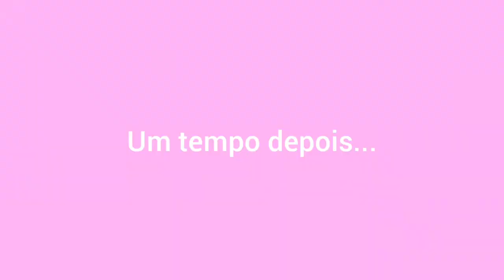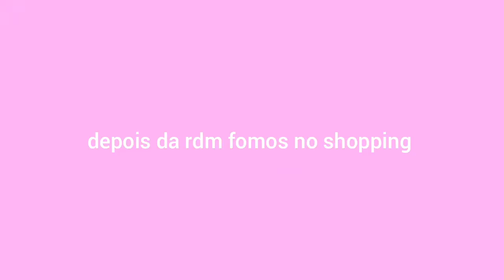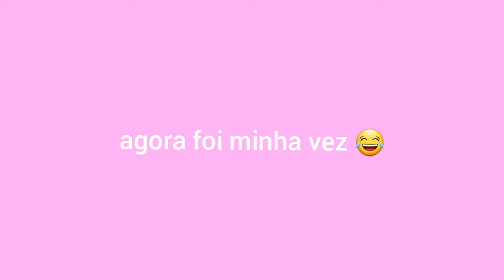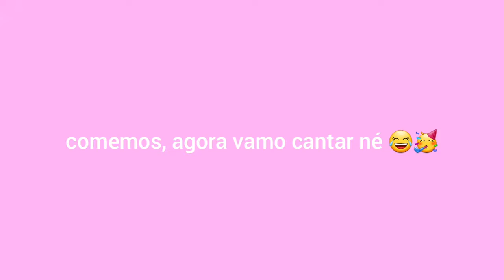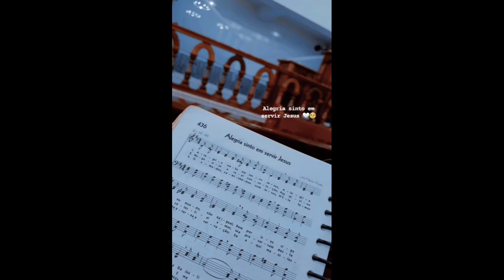VLOG: INDO PRA REUNIÃO DE MOCIDADE EM MINEIROS-GO 🤩🤍| fomos pro shopping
Oi oi meus amores 💕 tudo bem com vcs? No video de hoje trouxe um vlog do domingo, o dia que eu fui pra reunião de mocidade em Mineiros, gravei tudo pra vcs, fomos pro shopping após a reunião de mocidade, espero que tenham gostado, deixa o like, comenta e se inscreve no canal tbm 🤩🤌
Curiosidade sobre mim:
1-Tenho 20 anos 💕
2-Moro em Alto Taquari-MT 🥳
3-Sou evangélica da ccb